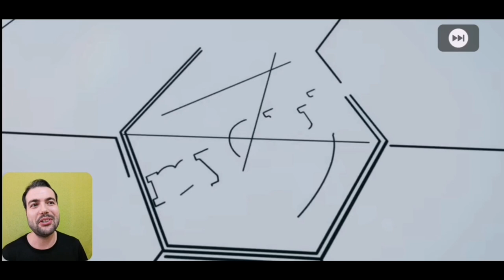TAHMİN ETMEK ÇOK ZOR ! EFSANE TOP AÇILIMI ( PES 2021 MOBILE EĞLENCELİ TOP AÇILIMI 2 SORU 2 TAHMİN )